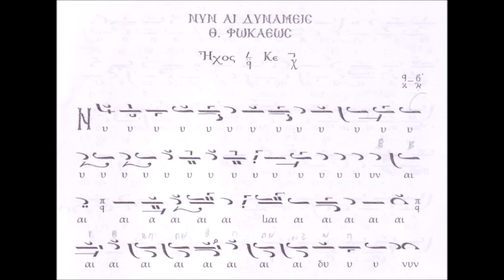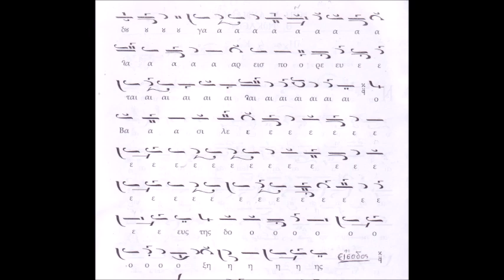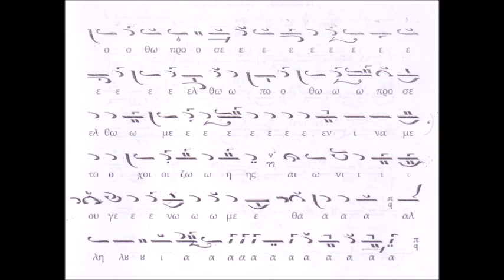Νυν αι δυνάμεις Ήχος Α΄ Τετράφωνος (ΦΩΚΑΕΩΣ)